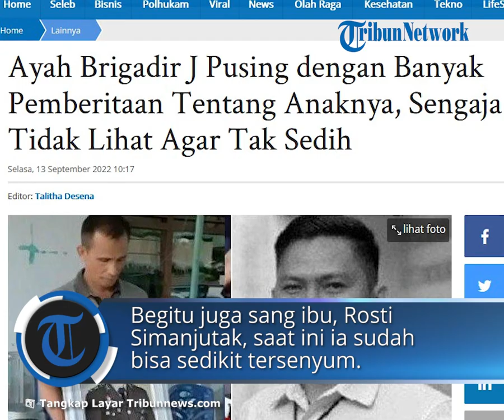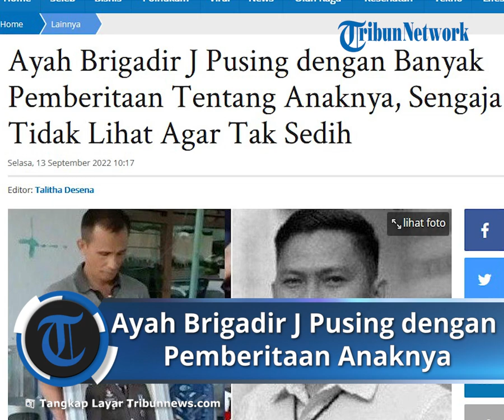Pusing dengan Banyak Pemberitaan Tentang Anaknya, Ayah Brigadir J Sengaja Tidak Lihat Agar Tak Sedih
TRIBUN-VIDEO.COM - Ayah Brigadir J, Samuel Hutabarat kini tak mengikuti lagi perkembangan kasus sang anak, Nofriansyah Yosua Hutabarat karena membuatnya pusing.

Dulu padahal Samuel Hutabarat selalu mengikuti perkembangan kasus dugaan pembunuhan anaknya yang melibatkan Ferdy Sambo itu.

Sejak pembunuhan Brigadir J pada 8 Juli 2022, kasus ini selalu menjadi sorotan dan masih terus diproses.

Samuel mengatakan, saat ini, pemberitaan anaknya hanya mutar dan berbelit belit hingga membuatnya pusing. Bahkan terkadang ia menghindari pemberitaan anaknya.

Sebab pemberitaan itu mengingatkan dia kepada Brigadir J.

"Aku sekarang tidak begitu mengikuti kali, karena kalau kuikuti pusing, teringat lagi masa meninggalnya almarhum," ujarnya, Senin (12/9/2022).

Seringkali jika ada pemberitaan kasus anaknya ia malah sering menghindari.

"Kadang-kadang kuhindari nengok itu. Kadang kutengok tapi kalau udah mutar mutar udah pusing aku," tegasnya.

Begitu juga sang ibu Rosti Simanjutak, saat ini ia sudah bisa sedikit tersenyum dengan hiburan-hiburan yang diberikan oleh saudara dan kerabatnya.

Dengan berkumpul dengan kerabat ia bisa berbincang-bincang tanpa harus merasa sedih mendalam lagi atas apa yang terjadi dengan anaknya.

Artikel ini telah tayang di TribunNewsmaker.com dengan judul Ayah Brigadir J Pusing dengan Banyak Pemberitaan Tentang Anaknya, Sengaja Tidak Lihat Agar Tak Sedih,

Editor: Talitha Desena